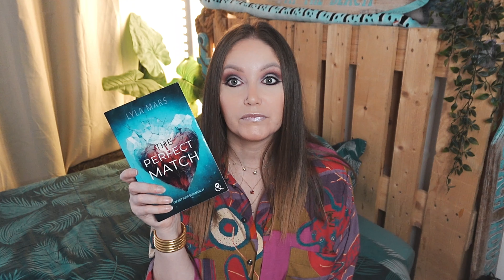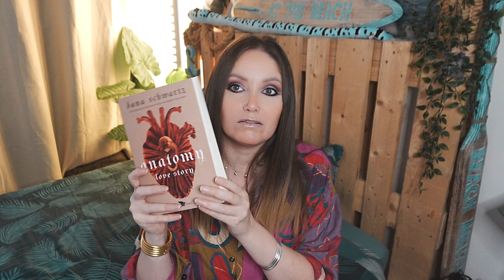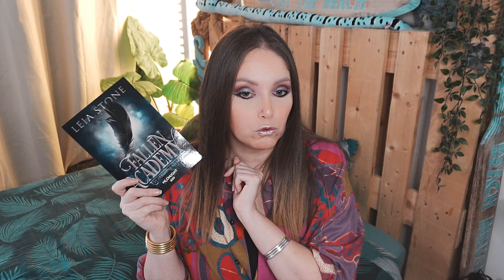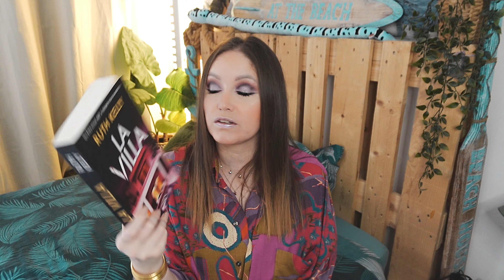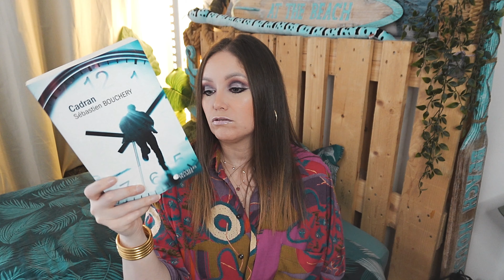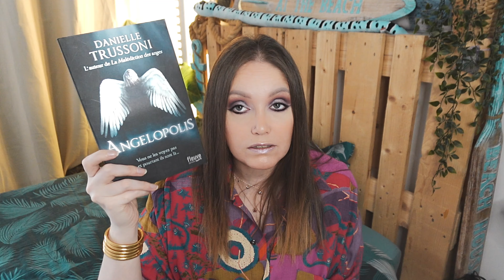Je redécouvre ma PILE A LIRE !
Holaaaa !

Mon Instagram perso : lissa31
Threads (pour les dernières nouveautés) : lissa31

Je filme avec une Sony ZV1 II

Bisous bisous 😘💋